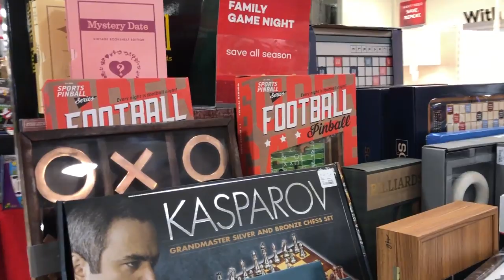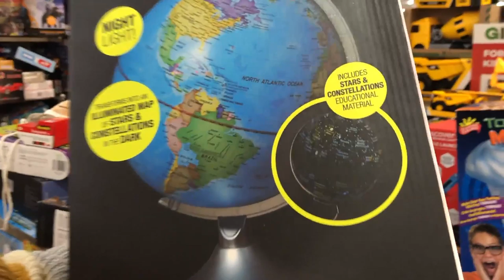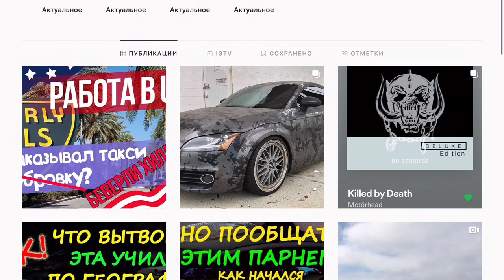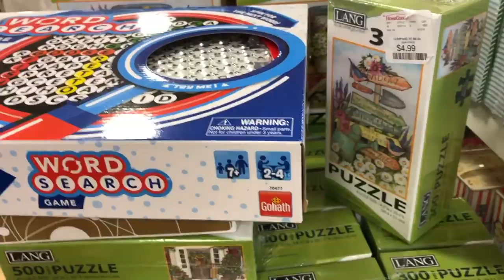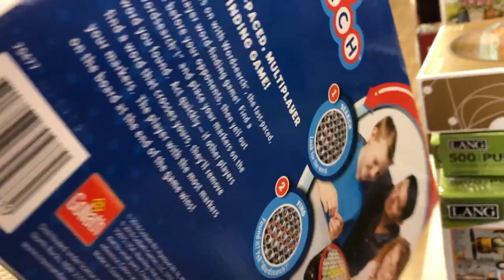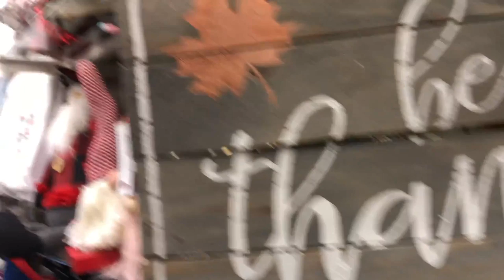Новогодний декор в Америке. Шоппинг в США. На финишной прямой подарочного марафона.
Заканчивается новогодний шоппинг в США. Начинается УПАКОВОЧНАЯ ПОРА, но об этом в следующих сериях о жизни в Америке.

Правила очень простые:
- комментарий!